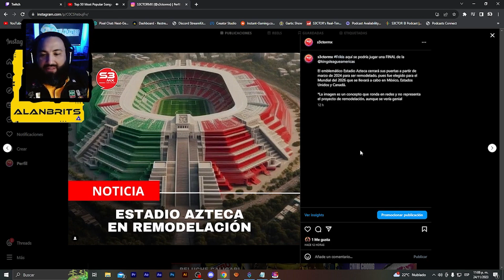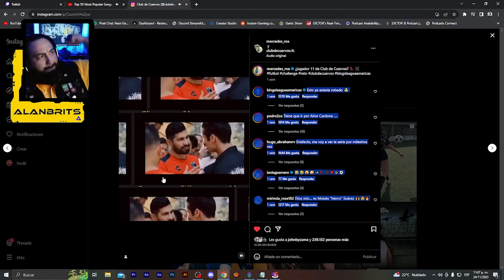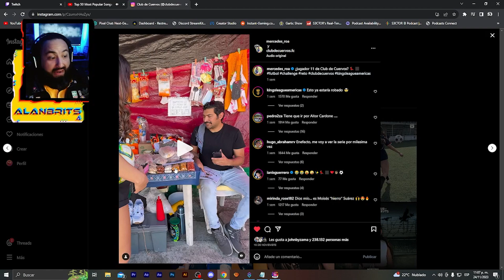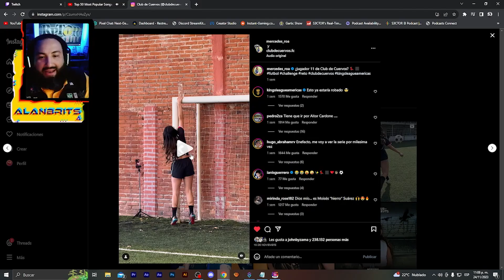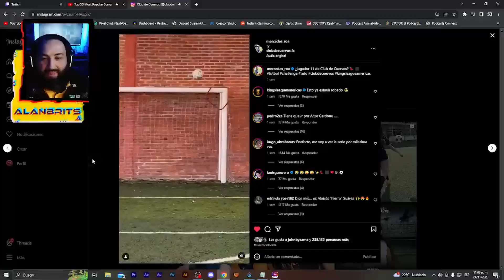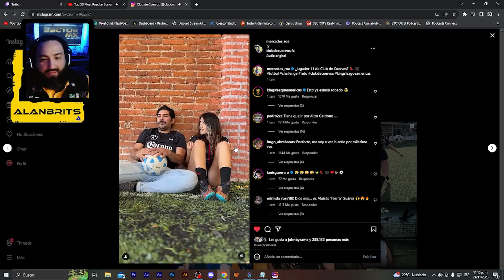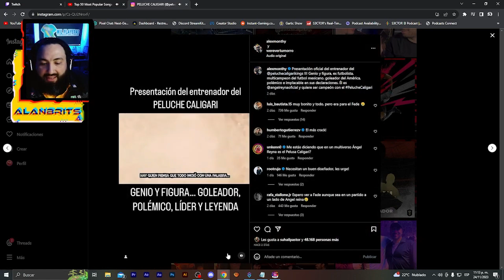ÁNGEL REYNA Entrenador de PELUCHE CALIGARI | Regresará MOISÉS SUÁREZ a los Cuervos????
frikis el fútbol de estufa de la AmericasKingsLeague ha generado movimientos, Moisés Suárez regresará a Club de Cuervos? Ángel Reyna será mejor como entrenador, de lo que fue como jugador???
Vamos